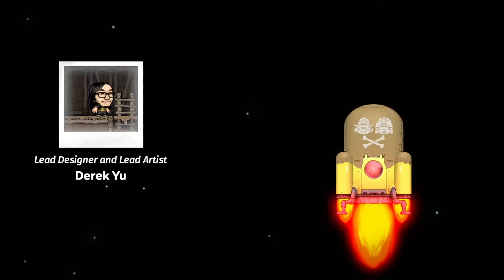Spelunky 2: Any% 3.56.866